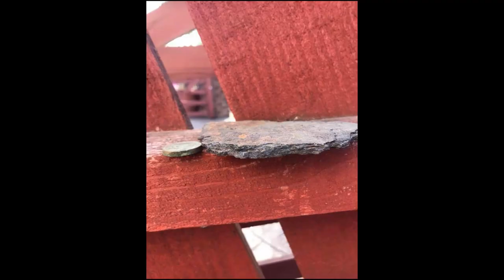iveco daily rust bucket to camper conversion part 1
On purchasing this vehicle, I went with the intensions of giving it a good going over.  I didn't have a magnet with me,  which may have been my down fall.   All I could do is a tap and listen test for the sound of metal which I did.  When grinding back the surface rust this is where I found filler, pieces of metal siliconed into place along with underseal which hid the nightmare.  By this time I was too far into the project  to return it …  And so our journey began